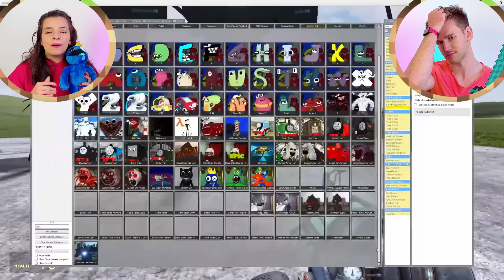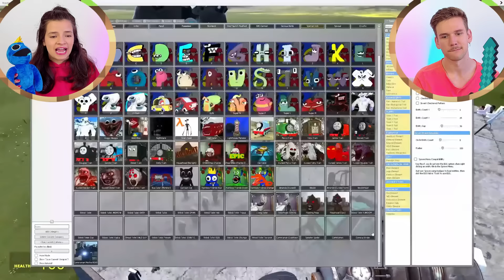SKIBIDI TOILET VS CAMERA MAN *QUEM GANHA*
🌈 Link dos vídeos que assistimos dos canais:
🎈 Tapliasmy